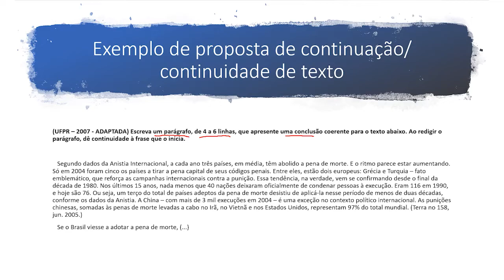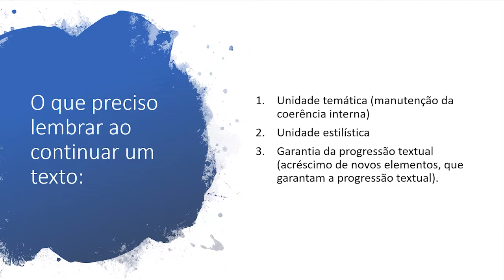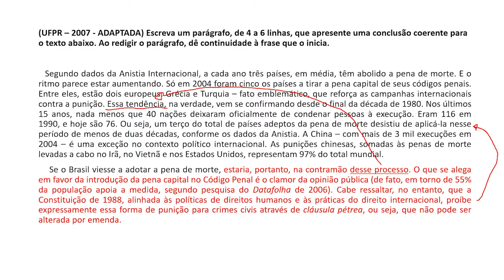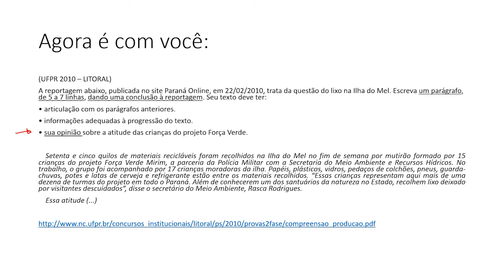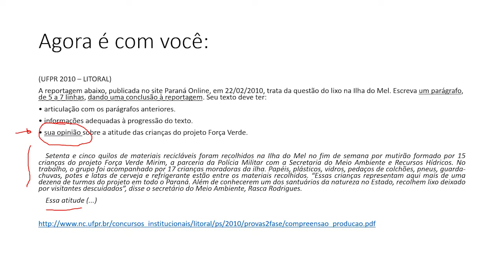PORTUGUÊS (C) Aula13 Colégio Senhora de Fátima